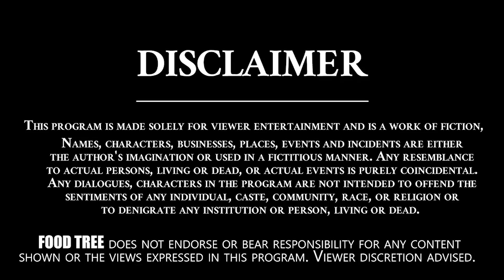మన పూర్వీకులంతా బలంగా ఉక్కులా ఉండడానికి వారు తాగే అంబలి😋💪Ragi Ambali In Telugu || Food Tree